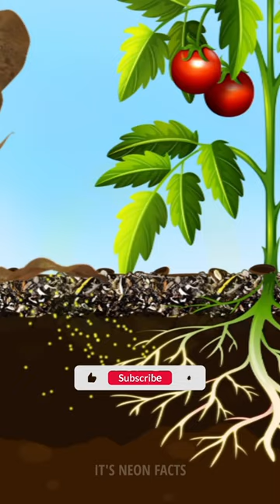World's Strongest Animal! By IT'S NEON FACTS